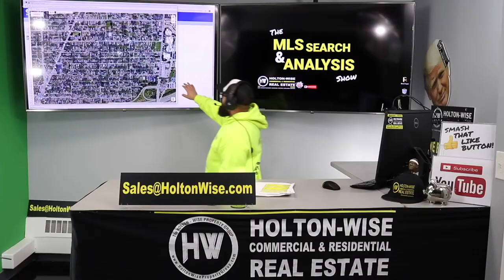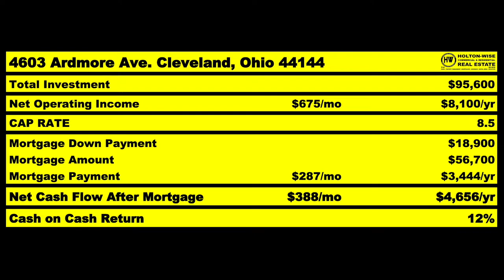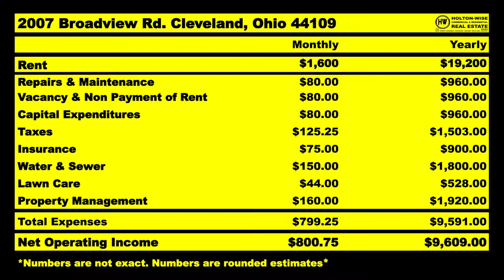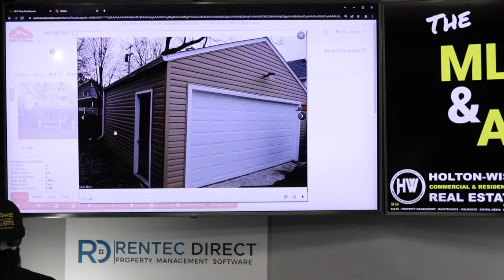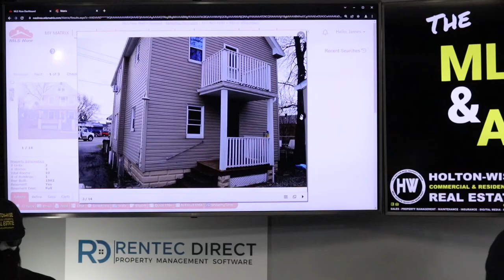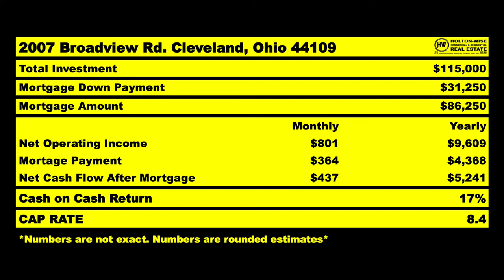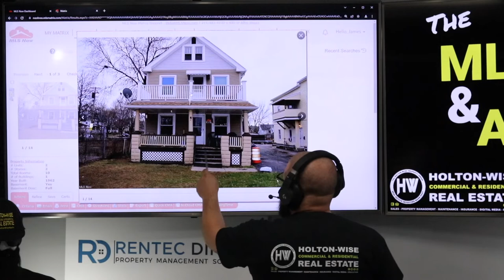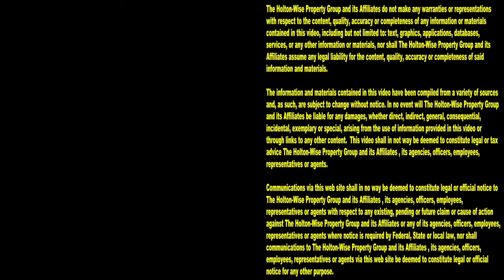I won't Invest in Real Estate in San Jose California | MLS Search & Analysis 1,801 - 2007 Broadview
Many real estate investors living in San Jose, California are no longer interested in buying rental properties because of how crazy the housing market is in San Jose. Many of these investors are choosing to leave California and become out of state investors. During the 1,801st episode of The MLS Search & Analysis Show, out of state investing expert James Wise is doing a real estate analysis on a rental property in Cleveland, Ohio for an out of state investor from San Jose, California.

📺 HELPFUL RESOURCES
Holton-Wise FAQ